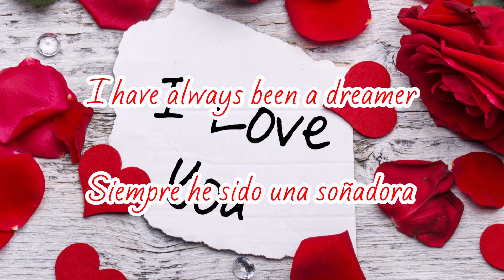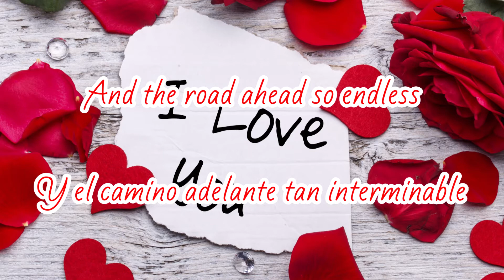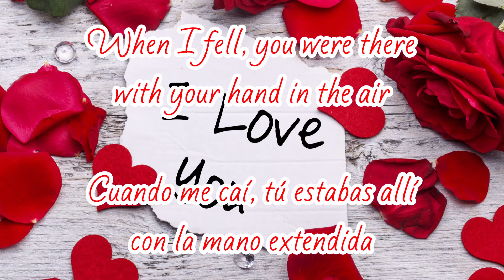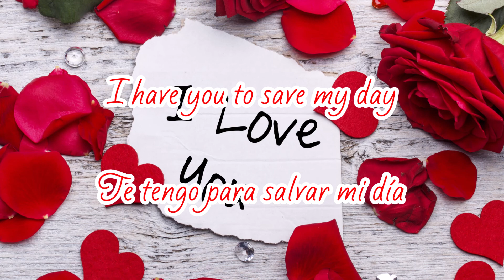I Have You - The Carpenters (English and Spanish subtitles)